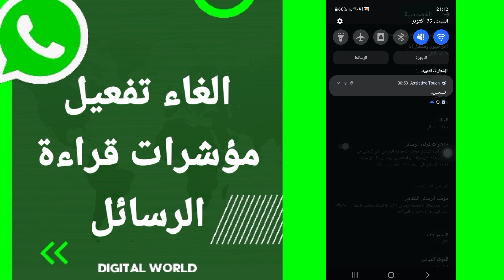كيفية طريقة الغاء وايقاف تفعيل وتشغيل مؤشرات قراءة الرسائل على تطبيق الواتساب Whatsapp